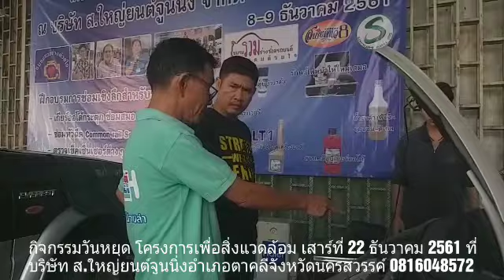วีโก้พบปาเจโร่ ลองดูว่าใครจะเหนือกว่ากัน